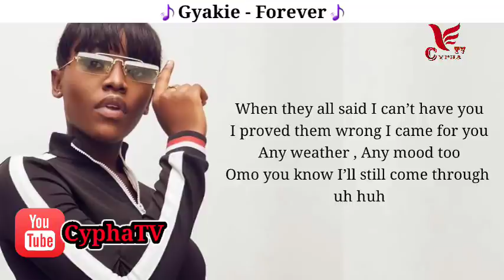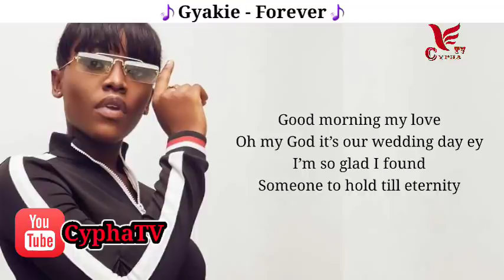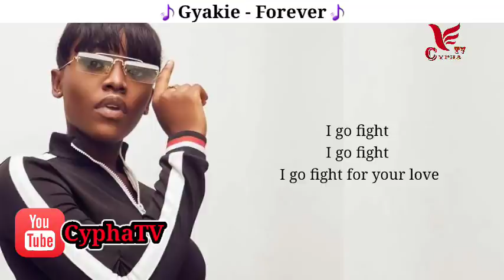Gyakie - Forever (Lyrics Video)